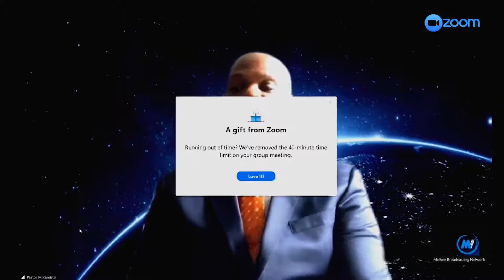Finding Hope In the Crisis By Mackenzie Kambizi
You have what it takes!